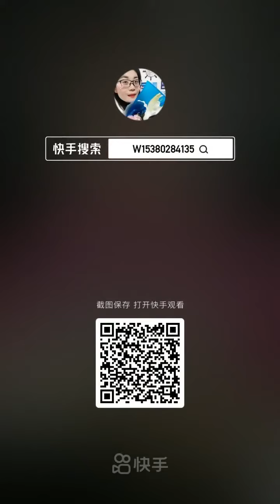Fishermen Eat Seafood | Los pescadores comen mariscos | 漁師はシーフードを食べる | 어부들은 해산물을 먹는다 | กินอาหารทะเลง